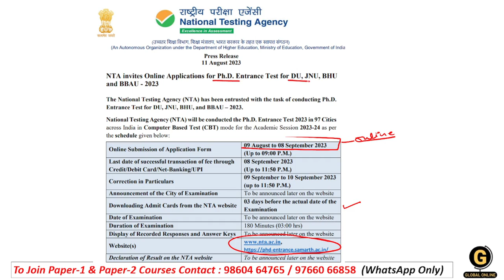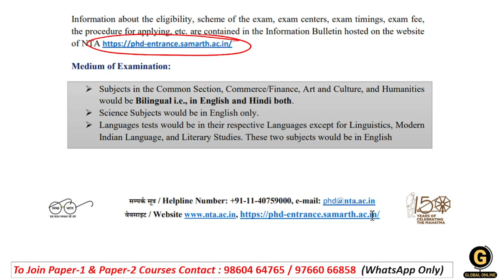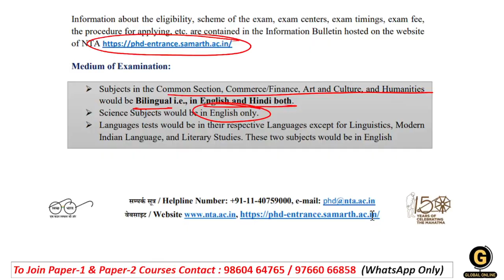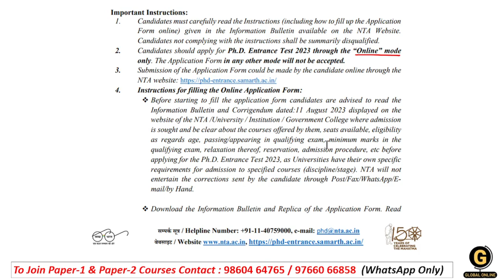CUET for PhD 2023 | Common University Entrance Test for PhD | PhD Admissions without NET Exam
This video is very informative for all the students who are planning for PhD from any Government Recognized Universities. Official Public notice is released by NTA for PhD Entrance Examinations.
We also shared some smart strategies that will help you all qualify for the NET December 2023 Exam in just 5 Months.
Also, Global Online has launched the Paper 1 complete course for UGC NET December 2023 Examination. This course will help you qualify for this exam on your first attempt.
- Full syllabus Video Lectures
- Full Syllabus PDF Notes
- 60+ Mock Tests in Hindi & English
- 2000+ MCQ PDF

-Teaching Aptitude
-Research Aptitude
-Comprehension
-Communication
-Mathematical Reasoning & Aptitude
-Logical Reasoning
-Data Interpretation
- 40 Full Syllabus Mock test
-Complete solution

Online Courses available on Global Online app:

           1.UGC NET ECONOMICS
           2.UGC NET COMMERCE
           3. UGC NET Computer Science
           4. UGC NET Management
           5. UGC NET History
⏩ MPSET Complete Paper 1
⏩ KSET/NESET/APSET/JKSET
⏩ MHSET Chemistry
⏩ MHSET Economics
⏩ MHSET Commerce
⏩ MHSET Management